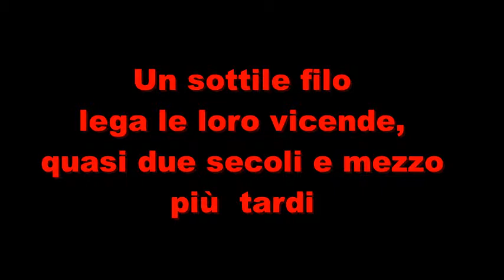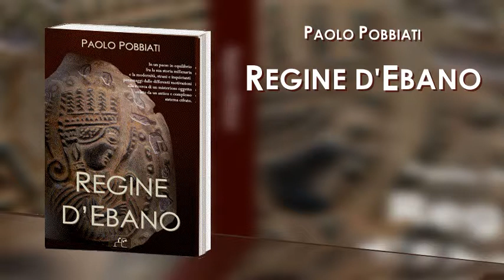Trailer Regine d'Ebano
Un intricato mistero collega due vicende che avvengono in Etiopia nel XVIII secolo e ai nostri giorni. La ricerca della sua soluzione lega i destini della itegué Mentewab, leggendaria imperatrice che ha governato il paese per più di tre decadi,  e dell’esploratore scozzese James Bruce a quelli di Maryam, ricercatrice presso l’università di Addis Abeba, e del suo amico italiano Carlo, coinvolti dal direttore di lei Solomon in una missione in cui nulla si rivelerà essere come era sembrato all’inizio.

Una emozionante avventura, fra storia e finzione, che si sviluppa tra i fasti e gli intrighi della corte di Gondar e in un paese che oggi cerca faticosamente la sua via per la modernità.

In uscita a settembre